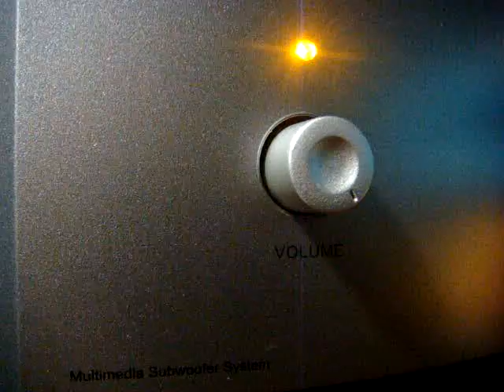No 205 Love Song Dedications with Richard Mercer. July 1 2013